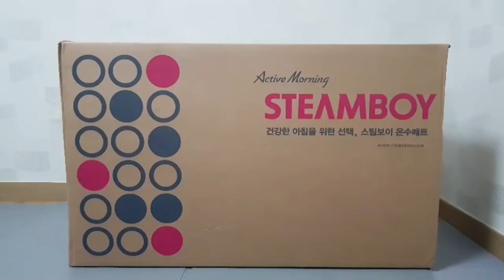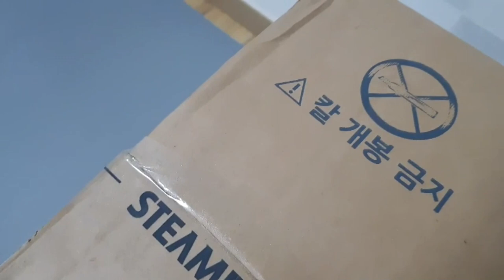스팀보이 온수매트 개봉기 및 사용기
자세한 리뷰는 참고하세요~